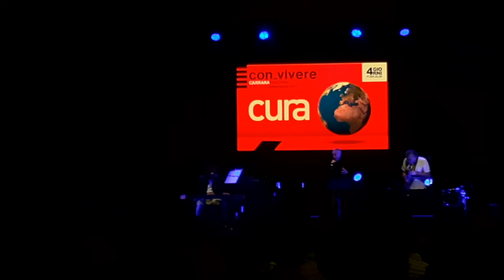Peppe Servillo - Parientes | ConVivere 2021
Peppe Servillo e l'ensemble argentina intrattengono con fantasia la serata conclusiva del festival carrarino